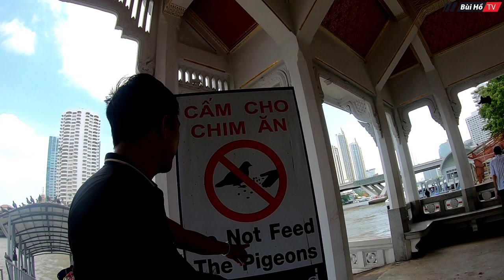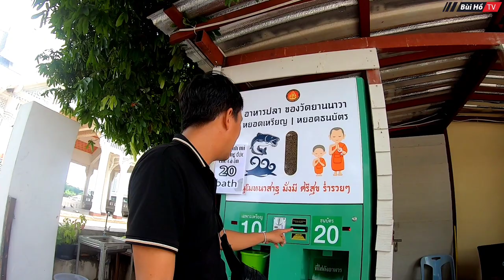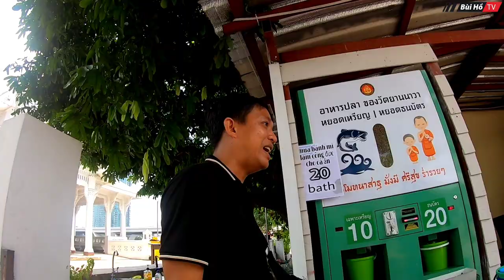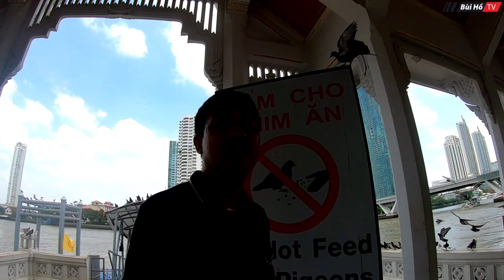Phát hiện Chữ viết Việt Nam trong ngôi Chùa linh thiêng ở Thái Lan | Bùi Hồ TV